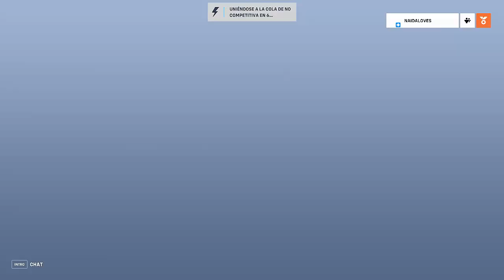KIRIKO VUELVE AL CANAL MÁS FUERTE QUE NUNCA I OVERWATCH 2 I KIKIRO